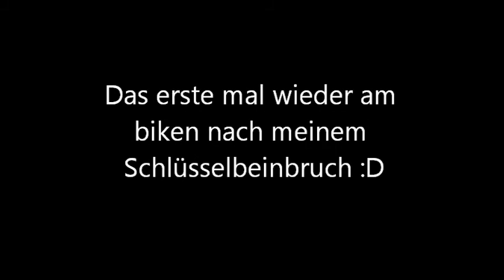Biken in Delligsen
Yoa das erste mal wieder am Springen nach meinem Schüsselbeinbruch :D